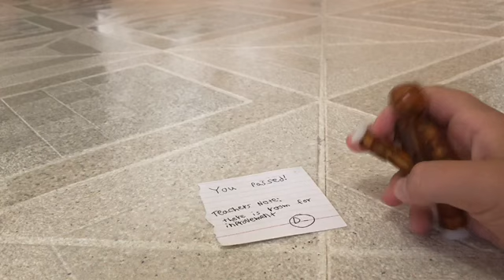Baldi’s Basics In Learning And Stikbots Movie